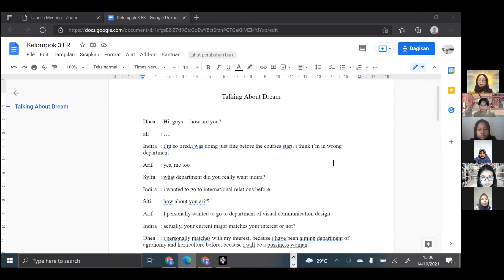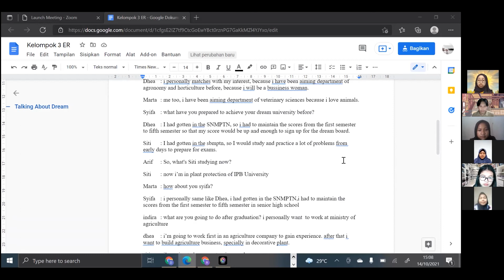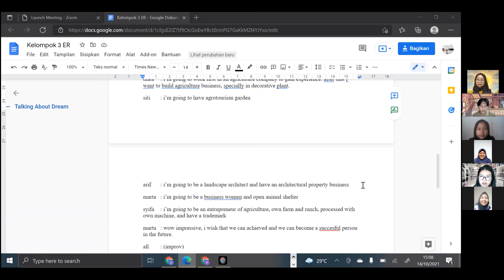Kelompok 3_ST03.1_Group Conversation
Nama Anggota Kelompok 3 :
1. Sayyidatul Alfi Syifa (A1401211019)
2. Marta Novaria Audrey (B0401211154)
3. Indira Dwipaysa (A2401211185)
4. Dhea Srinaryati Wijaya (A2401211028)
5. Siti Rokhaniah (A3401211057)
6. Arief Rahman Baihaqi (A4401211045)